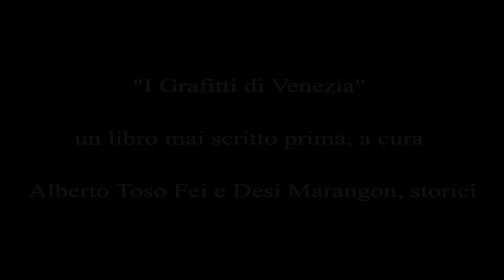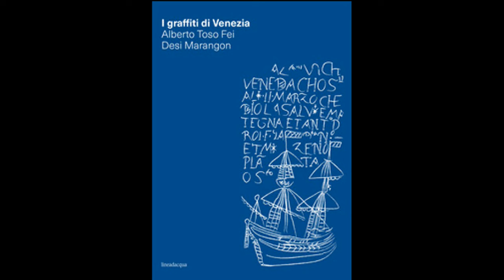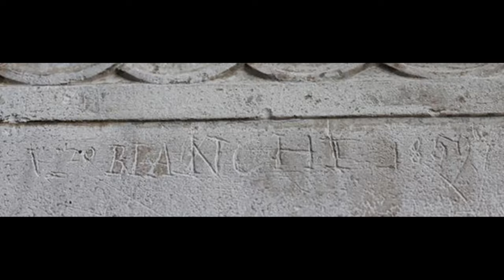"I Grafitti di Venezia" un libro mai scritto prima, a cura Alberto Toso Fei e Desi Marangon, storici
Storia e Cultura, puntata del 22/06/2022
In studio la giornalista Marisa Sottovia
Da Radio Gamma 5